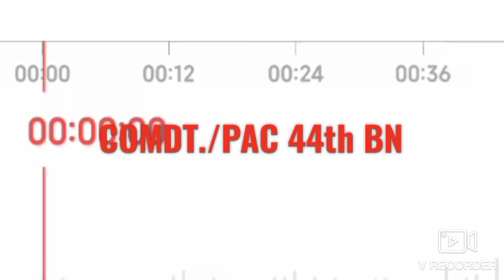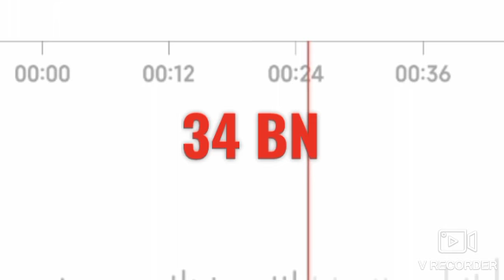UP POLICE 49568 PAC JTC ट्रेनिंग कब, bank Account PAC JOINING upp 49568 PAC latest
UP POLICE 49568 PAC JTC ट्रेनिंग कब, bank Account  PAC JOINING upp 49568 PAC latestHello friends !!!

Upp 49568 PAC medical list/Upp 49568 Pac  Latest